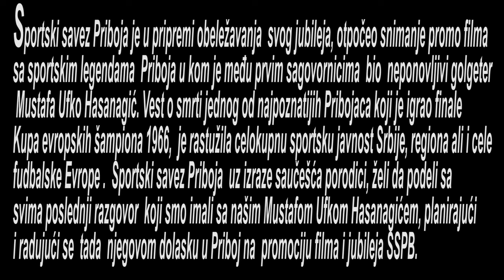IN MEMORIAM - MUSTAFA HASANAGIĆ (1941-2023)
Sportski savez Priboj prošle godine otpočeo je projekat snimanja filma o sportskim legendama Priboja. Među prvim sagovornimcima bio nam je Mustafa Ufko Hasanagić. Vest o smrti legende Partizana i sigurno najboljm fudbalerom svih vremena Priboja je rastužila celokupnu sportsku javnost, ne samo Priboja već i šire.
Premijerno objavljujemo deo razgovora sa njim koji na žalost naš Ufko, kako smo ga zvali mi Pribojci nije dočekao da vidi na premijeri filma, gde nam je tada obećao da će doći u Priboj.